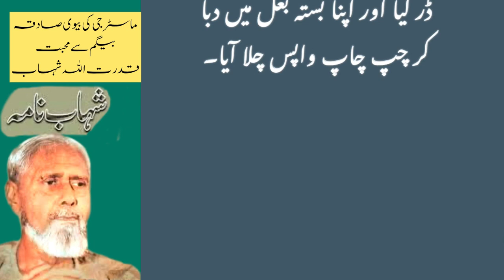Qudrat ullah shahab | ماسٹر کی بیوی صادقہ بیگم سے محبت | Shahab nama | qudrat ullah shahab books